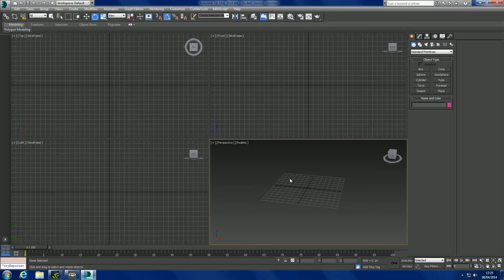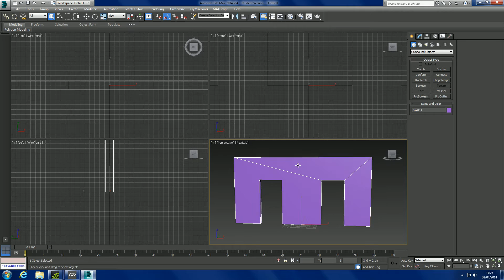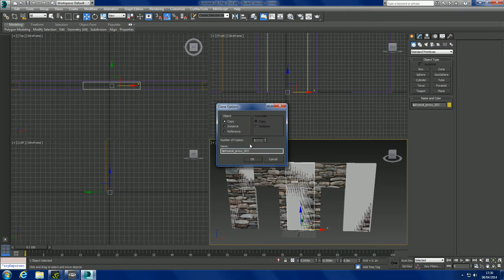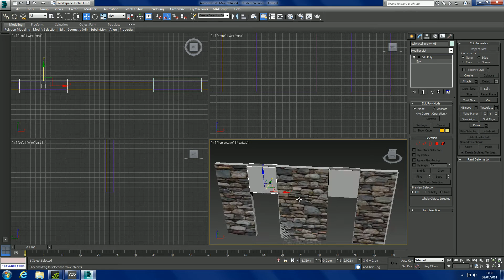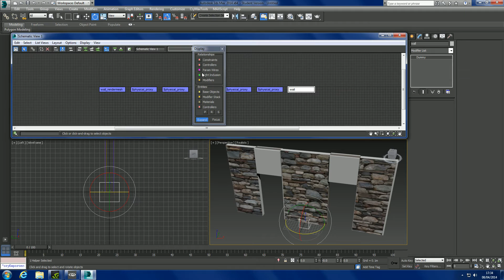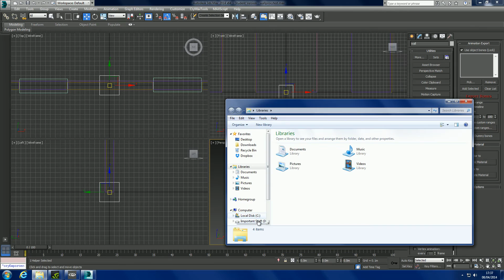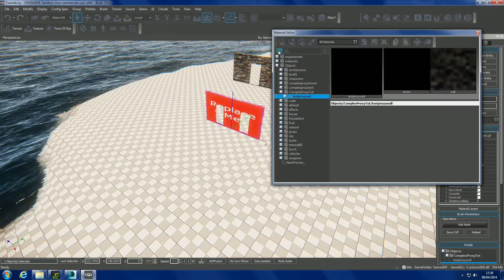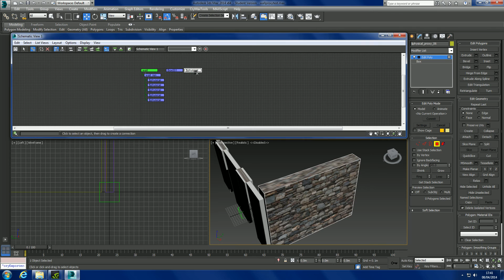CryENGINE 3 SDK Tutorial - Exporting Models from 3DSMax with Multiple Proxies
Hey guys, just a quick tutorial on exporting a simple model from 3DSMax to CryENGINE SDK with multiple proxies for collision.